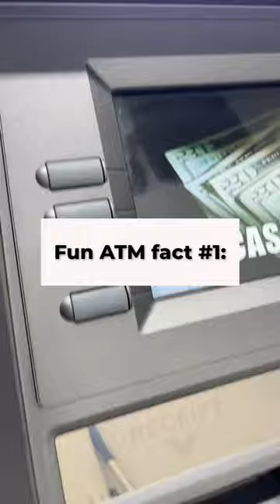What does ATM stand for?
💵 ATM Business Deep Dive - Waiting List